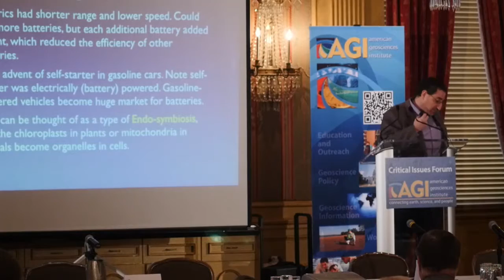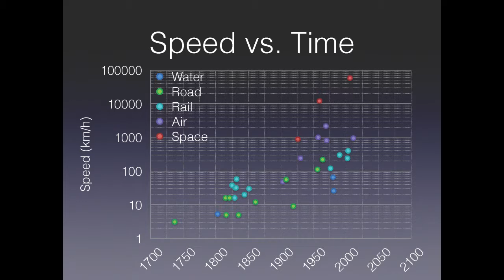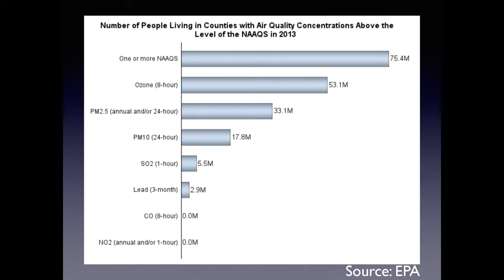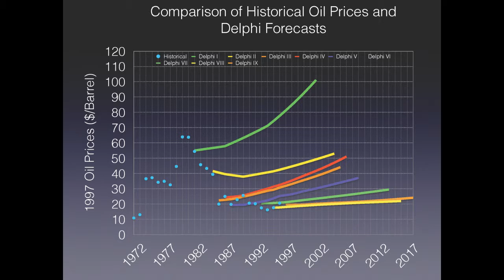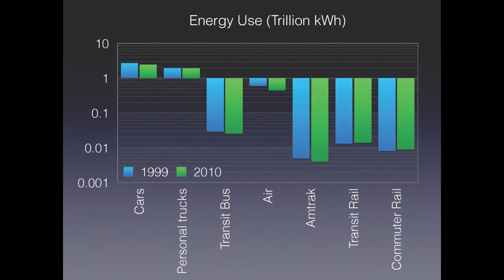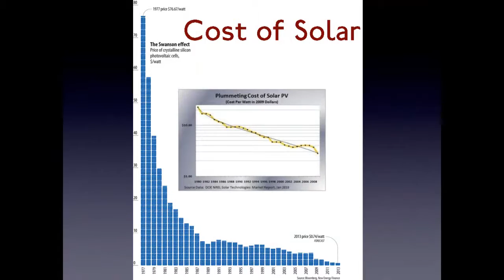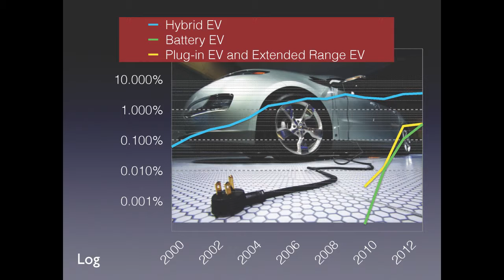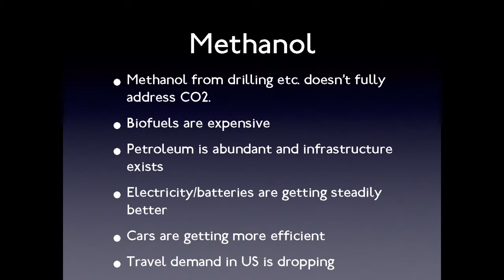2014 Forum: Futures of Energy for Transportation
Video presentation by David Levinson, Department of Civil, Environmental, and Geo-Engineering, University of Minnesota, at AGI's 2014 Critical Issues Forum: America's Increasing Reliance on Natural Gas:  Benefits and Risks of a Methane Economy.